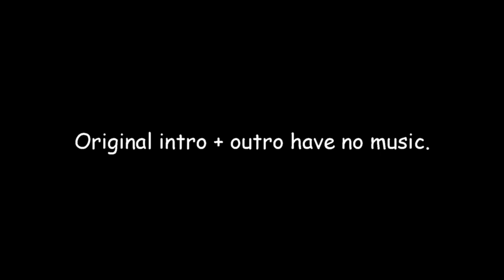[💲] Zetro • Simple 2D Intro + Outro // Can we hit 50 Likes? :)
OPEN
I only do paid work! Intros take a lot of time to make.
Intro information:
Font: Obelix pro
Prices:

 -Simple 2D Intro = €6
 -2D Intro = €10

 -2D Outro = €5

 -Profile picture = €5          Note: Has to be bought together with an intro or outro.
 -Banner = €4                   Note: Has to be bought together with an intro or outro.
 -Song change of intro = €4     Note: The intro of which the song needs to changed has to be yours.
 -Text change of intro €4 Note: The intro of which the text needs to changed has to be yours.

My current sub count: 813
Note: Be careful of your intro/outro file, I will not give it back if you lost it!